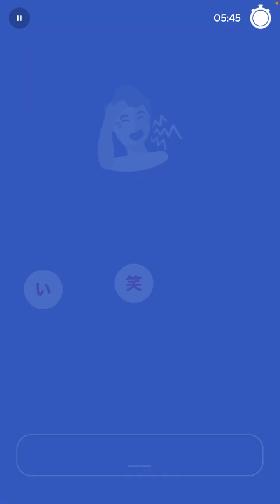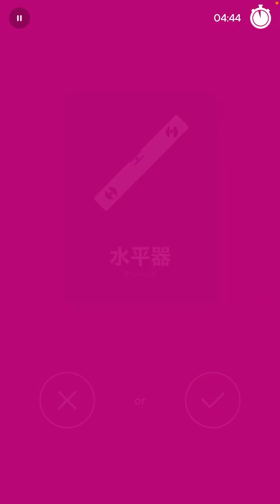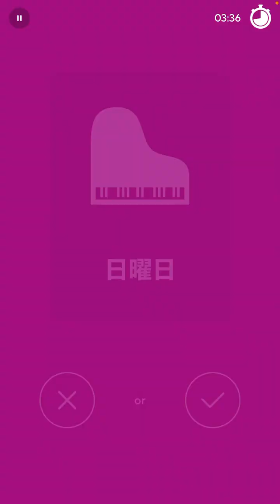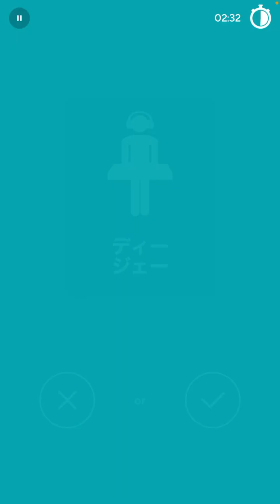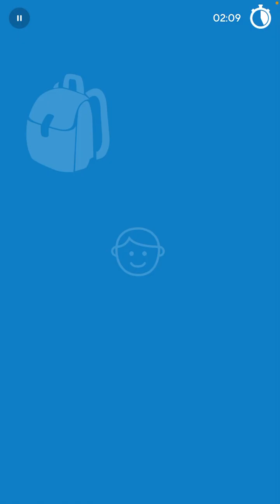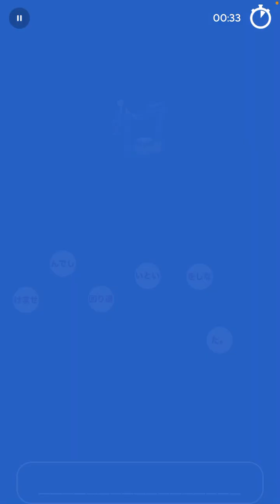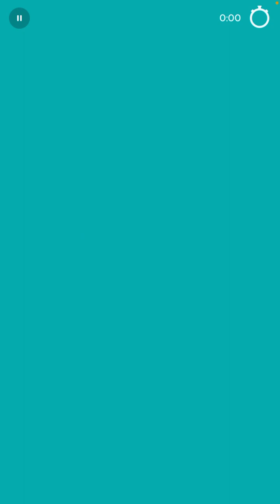2023-04-05 Drops Japanese